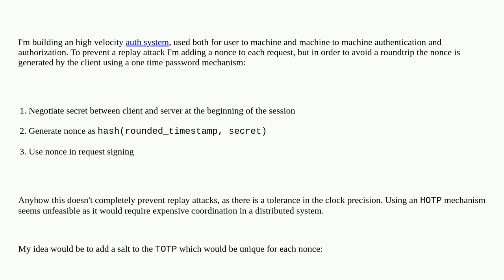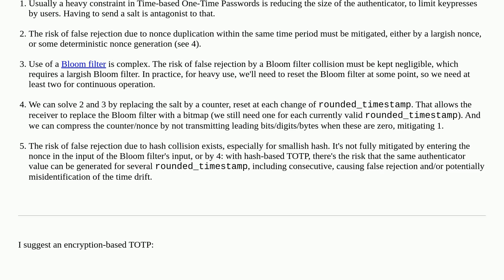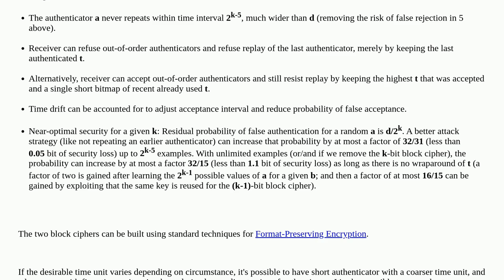Security: Adding salt to TOTP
Adding salt to TOTP

A special thanks goes out to the awesome community

  one-time-password nonce